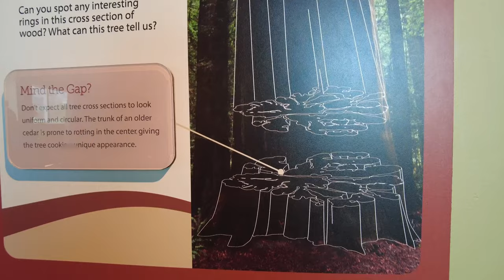Vancouver | Science World vancouver one day Trip vancouver walk 밴쿠버 산책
Science World | Vancouver BC Canada, vancouver one day Trip, 밴쿠버 산책